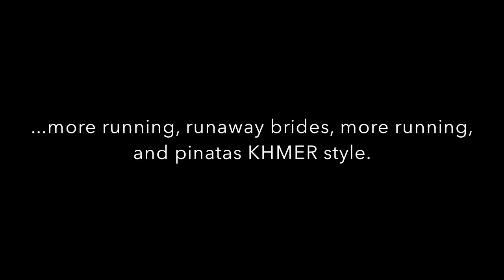Khmer New Year | JOEY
My Saturday was spent learning about AND celebrating Khmer New Year with teacher's and students from my language center. It was honestly one of the funnest experiences ever. Traveling like animals/prisoners, playing soooo many games, eating food, danicing, and sharing so many laughs! ENJOY